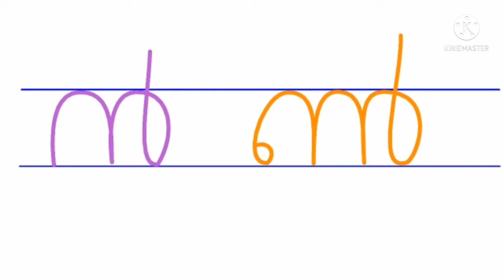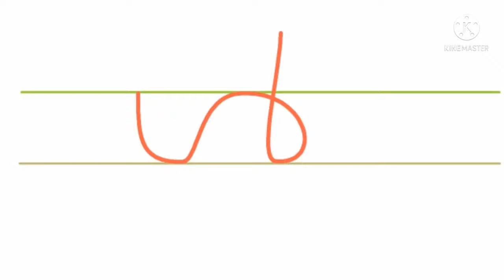Learn Malayalam alphabets | chillaksharangal| മലയാളം ചില്ലക്ഷരങ്ങൾ എളുപ്പം പഠിക്കാം@Skool2prosper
This video tutorial helps the viewers to easily learn and understand Malayalam alphabets ( മലയാളം ചില്ലക്ഷരങ്ങൾ ) in easy and simple way.